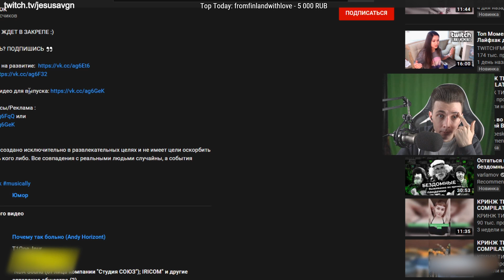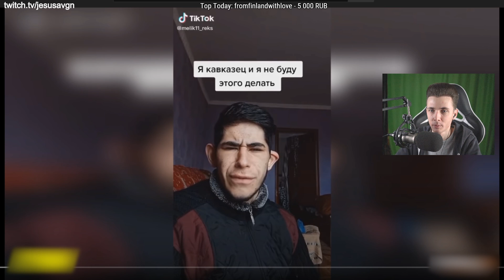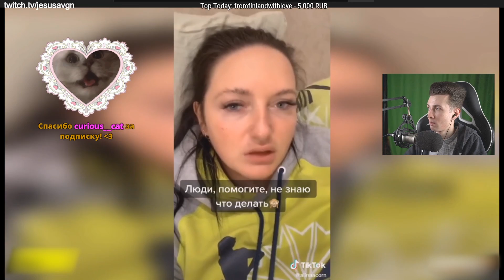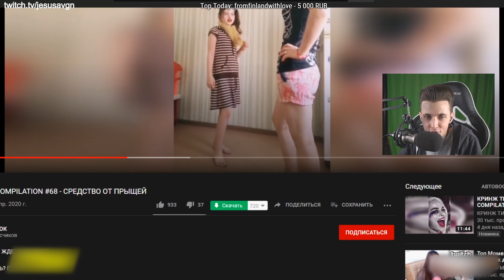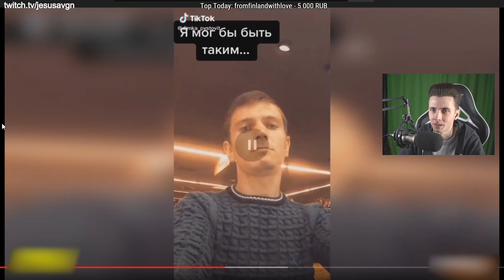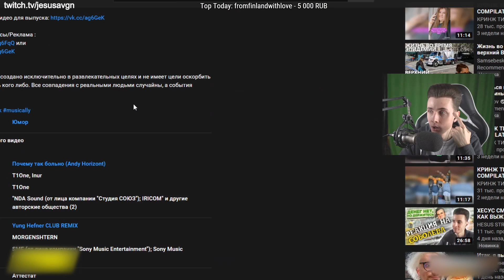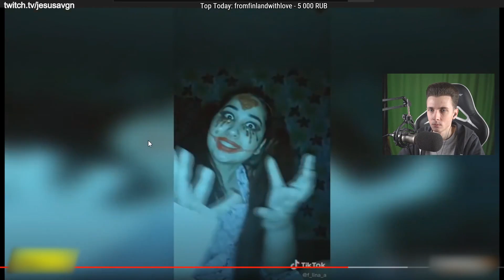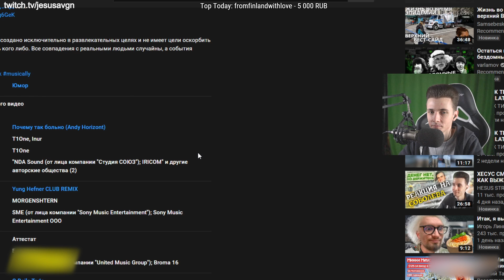ХЕСУС СМОТРИТ КРИНЖ ТИК ТОКА #68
Покринжуем? ^—^